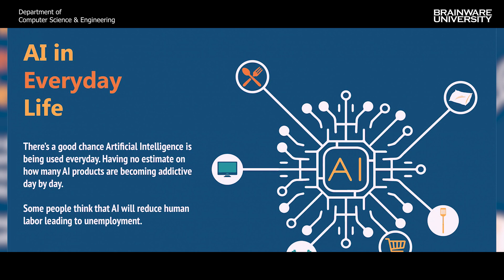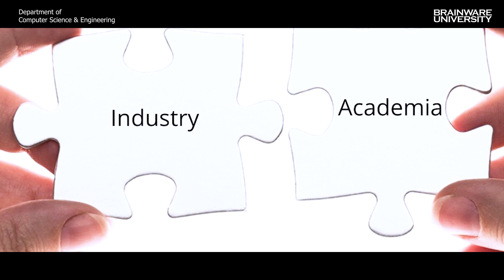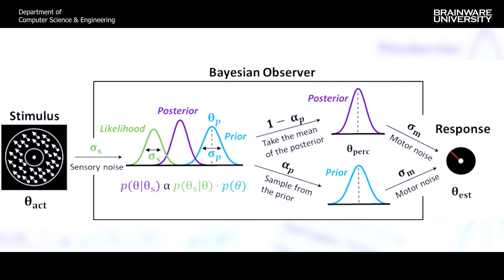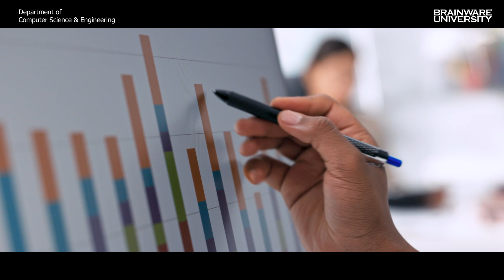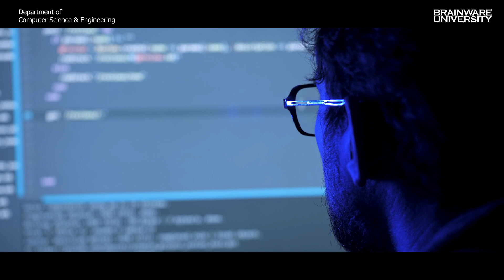Artificial Intelligence: AI & ML courses and job opportunities | Top AI & ML BTech college in India.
The Artificial Intelligence (AI) market is steadily increasing in India. Media reports state that the AI market size in India is expected to grow to $71.0 billion by 2027. In this video, Dr. Shivnath Ghosh, Professor and HOD, Department of Computer Science and Engineering, Brainware University speaks about the opportunities and career prospects in Artificial Intelligence (AI). Dr. Ghosh also discusses the skills that a student needs to imbibe in order to make a mark in this domain. He also chalks out the reputed institutions across the country offering UG and PG programmes in Artificial Intelligence and Machine Learning.

In this context, it must be noted that Brainware University offers B.Tech and M.Tech programmes in Artificial Intelligence and Machine Learning, Data Science, Robotics and Automation. Industry-oriented tailormade curriculum with industry exposure are added advantages for the students of Brainware University.